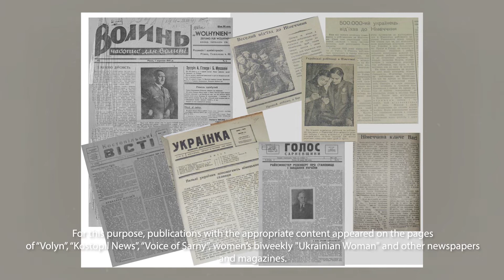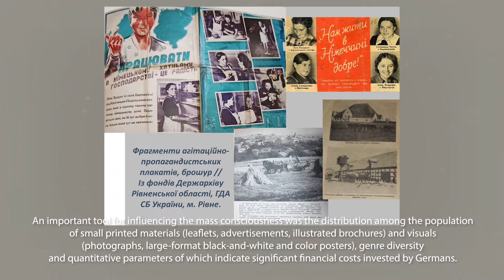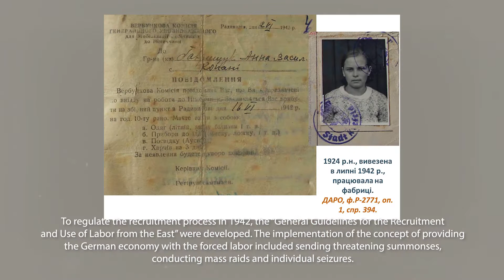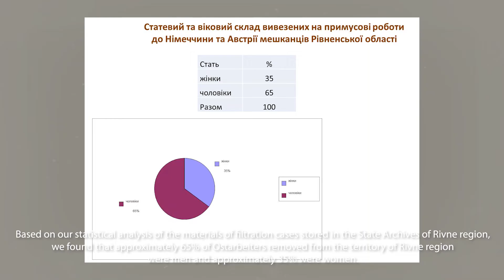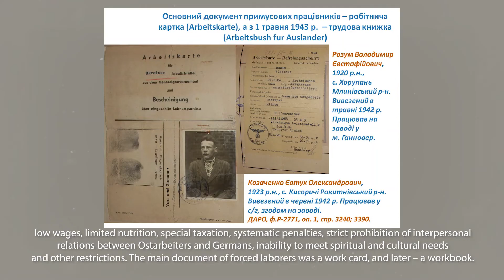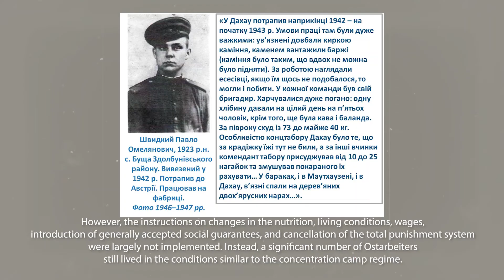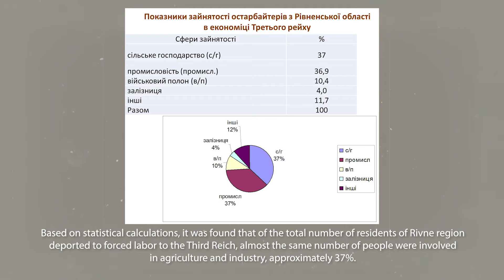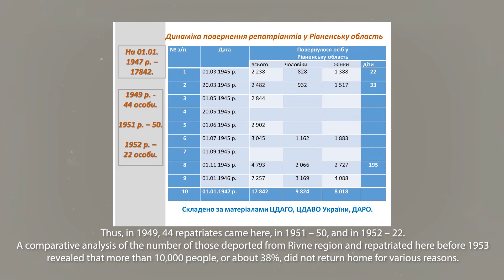Віталіна ДАНИЛЬЧУК: «Прощавай, мій рідний краю. Їдемо в неволю!..» Рівняни на примусових роботах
Населення України в період Другої світової війни, окрім важкого тягаря військових дій, пережило жорстокий окупаційний режим. Його складовою було вивезення і експлуатація людських ресурсів на користь Третього рейху.

Після повернення додому, до Радянського Союзу, доля "східних робітни/ць" складалась по різному. Та спільним для всіх було неприйняття. Через цю травму багато героїв та героїнь тих страшних подій війни вимушені були викреслити із свого життя, , а водночас і з історії України, кілька років.

Повертаємо втрачену пам'ять у подкасті з історикинею Віталіною Данильчук.